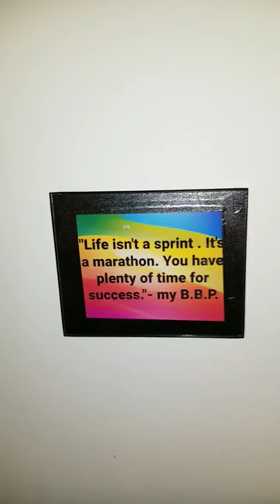NEW SETUP FOR MY CHANNEL: MINI VLOG | DANIEL MODELS & HELPS TEST IT OUT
Hey all!

Like my video(s) and comment if you have any questions.

XOXOXOXOX
-Alana

PROMOTIONS:

POSHMARK
$5 Credit towards 1st purchase.